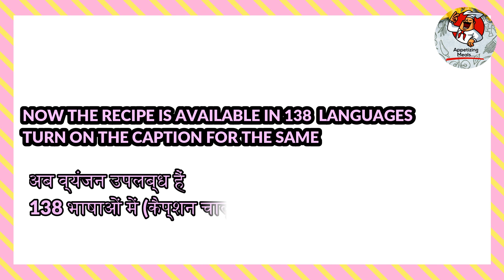Mango Jam | आम का जैम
मैंगो जैम बनाने की आसान विधि,  Mango Jam Recipe,  Low Sugar Mango Jam Recipe,  Mix Fruit Jam Recipe, Mango Jam | आम जाम

138 languages ​​are available in the video. Click the [CC] icon in the upper right corner of the video and the three dots in the upper right so you can enable subtitles according to your language.

Simple, healthy and delicious recipes.

Mango Jam:
2 Peeled Raw Mango And 1 Ripe Mango
2 Cup Sugar
1 Teaspoon Salt
⅓ Cup Water
¼ Teaspoon Saffron

आम जाम:
२ छिले हुए कच्चे आम और १ पका हुआ आम
२ कप चीनी
१ छोटा चम्मच नमक
⅓ कप पानी
¼ चम्मच केसर

آم جام:
2 چھلکا را آم اور 1 پکا ہوا آم
2 کپ شوگر
1 چائے کا چمچ نمک
⅓ کپ پانی
¼ چائے کا چمچ زعفران